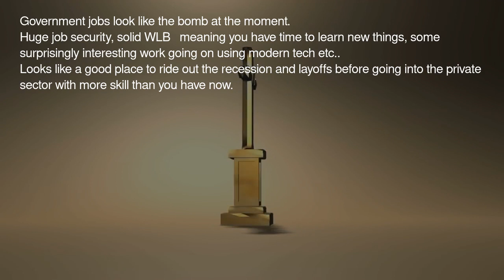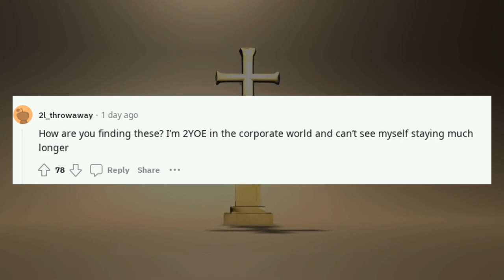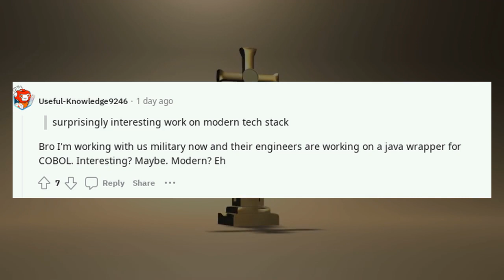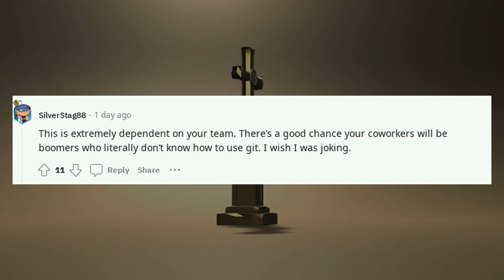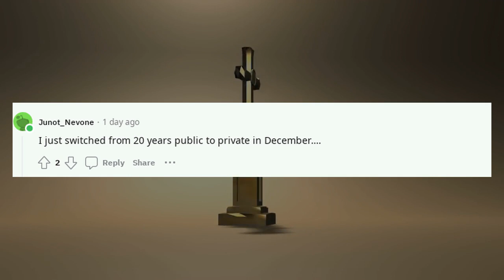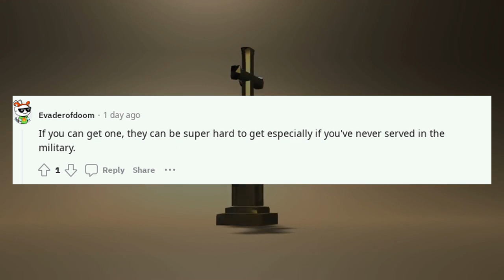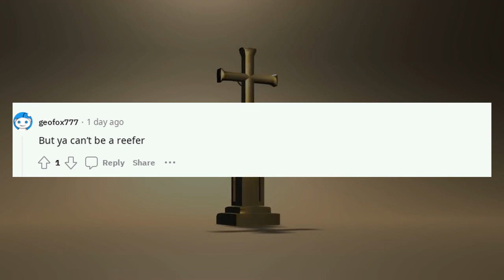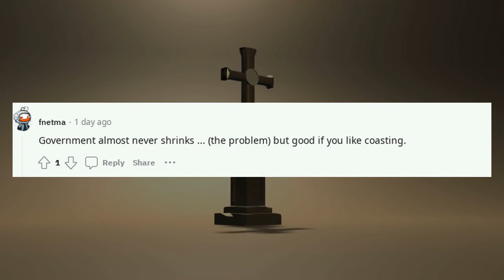Reddit Computer Science | Government jobs are pretty cushdy gigs from which ?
Government jobs are pretty cushdy gigs from which

Welcome to the AI Futuology including Open AI ChatGPT Hub, the ultimate destination for a treasure trove of transformative educational content. Our meticulously designed courses stretch across a multitude of subjects, be it reddit science, computer science, or r data science. We delve into reddit computer science topics, keep you updated with the latest science paper 2023, and explore askreddit facts that'll make you say "Wow!"

- Reddit science breakthroughs and hot topics
- Reddit computer science and r data science innovations
- Science paper 2023: What's new in the research world
- Askreddit facts, weird facts reddit, and even some useless facts reddit for fun
- r/facebook science and science fiction reddit discussions
- Forensic science reddit, computer science Princeton and much more!

🔍 **Deep Dive Sections:**
- r k science classes, r k science academy, and r.k science academy explorations
- H reddit discussions and ea reddit conversations
- Is computer science saturated? We've got answers!
- Reddit computer, reddit computers, reddit programmers, and computer science cie insights

📚 **Tech Stories:**
- Search history reddit: what it says about you
- Deep web reddit stories, reddit computer illiterate tales, and reddit computer stories
- r/reddit school stories for laughs and lessons

Never miss our future uploads, be it on reddit chat gpt topics, how to use chatgpt reddit, or is chatgpt 4 worth it reddit discussions.

🛠️ **ChatGPT Tips & Hacks:**
- Making money with chatgpt reddit
- Chatgpt tips and tricks reddit
- South park chatgpt reddit
- Chat gpt workout plan reddit
- Reddit chat gpt trust and safety discussions
- Reddit chat gpt tips, side hustles, and hacks
- How to unlock chatgpt reddit and reddit chatgpt trust and safety

🏷️ **Tags**

Stay curious, stay enlightened, and remember, knowledge is power!